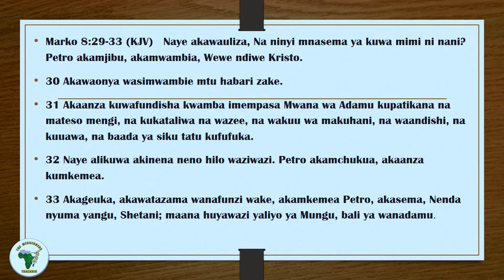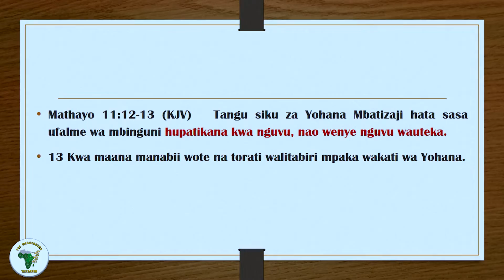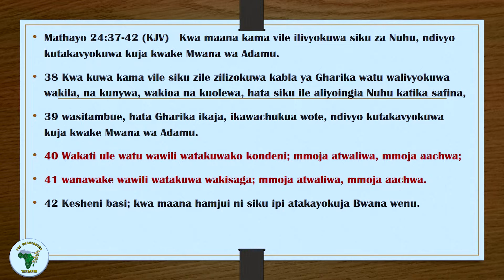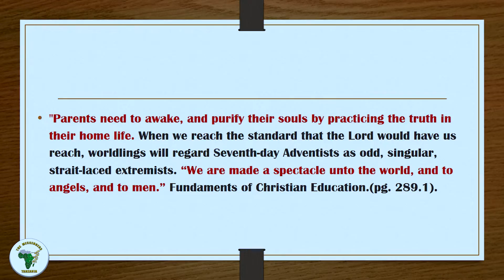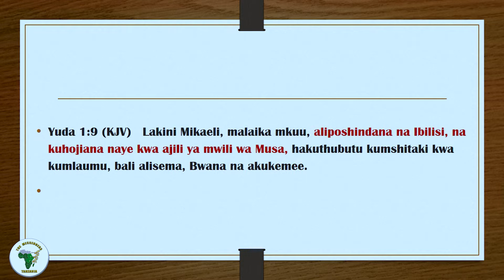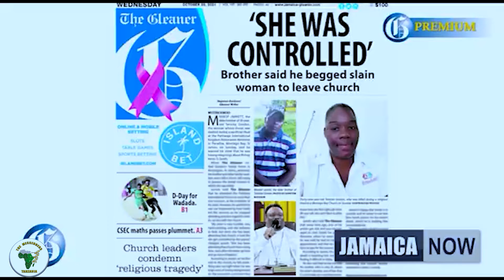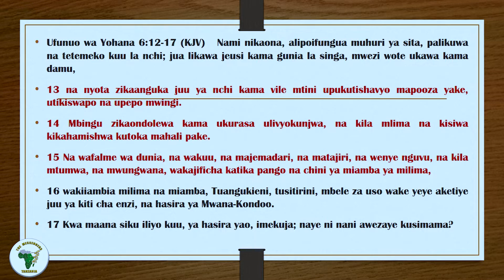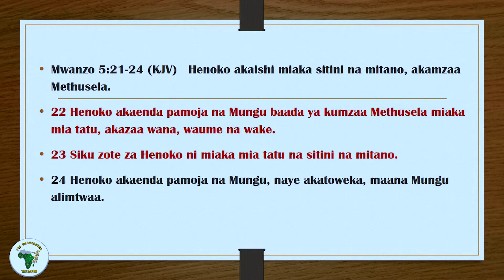Kuishi kwa Wenye Nguvu, Part 4 Vita ya Kesho, Nyuma ya Pazia la fundisho la Unyakuo wa siri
Mathayo 11:12-13 (KJV)   Tangu siku za Yohana Mbatizaji hata sasa ufalme wa mbinguni hupatikana kwa nguvu, nao wenye nguvu wauteka.
 Kwa maana manabii wote na torati walitabiri mpaka wakati wa Yohana.